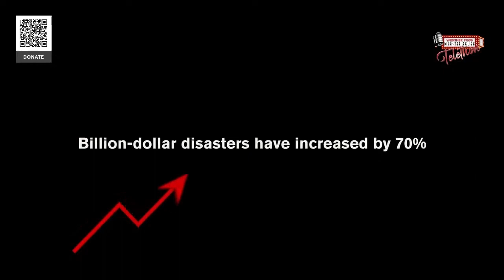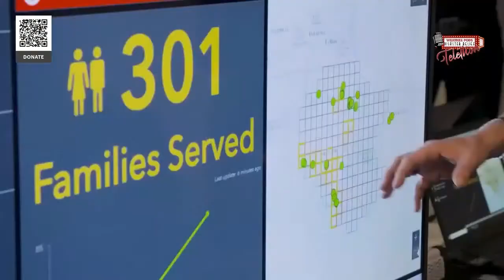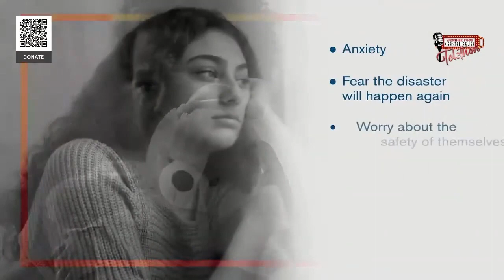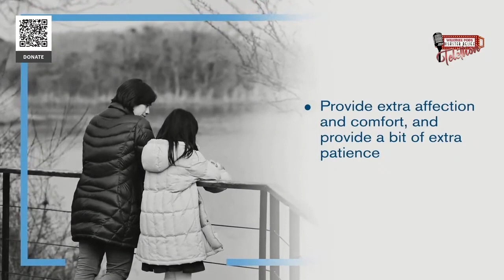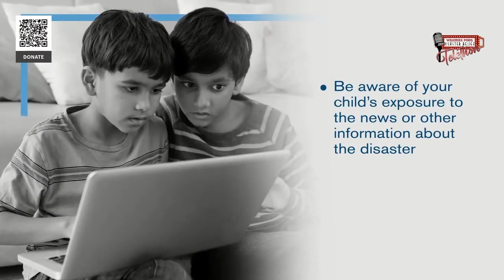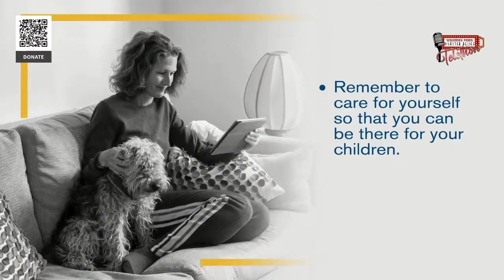Telethon Highlights #3: Kim Cunningham, Mike Olbinski and Janice Dean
Episode #3 of the Weather Pods Disaster Relief Telethon with the Storm Front Freaks.  The guests during this hour include a reunion with former Weather Channel Meteorologist Kim Cunningham, Famous Storm Chaser and Film Maker Mike Olbinski and Fox News Senior Meteorologist Janice Dean.

Official account of “The Most Entertaining Weather Podcast”!  Storm Front Freaks is a team of amateur and professional storm enthusiasts from various backgrounds hosting exciting guests from the weather industry.